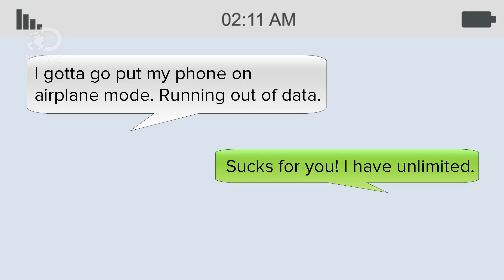Why Unlimited Data Is Impossible To Maintain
Phone carriers make us pay to use more data, but how much does data actually cost them? Is data actually that expensive?

AT&T defeats class action in unlimited data throttling case
"Customers who sued AT&T over its practice of throttling unlimited data plans will not be able to pursue a class-action lawsuit against the company. AT&T argued that the customers could only have their complaints heard individually in arbitration, and Judge Edward Chen of US District Court in Northern California has sided with the cellular company."

No, It Does Not Cost 1/1000th Of A Penny To Send A Text Message
"Eric Barker tells us that it costs something like 1/1000th of a penny to send a text message over a mobile phone network. It is of course possible to put the numbers that way: but it's grossly misleading I'm afraid."

Here's why cell carriers freak out when you use your unlimited data
"In a story almost as old as unlimited mobile data plans, there has been a fight over those who provide the plans and those who actually test the boundaries on what unlimited use actually means. This week AT&T said it would only start throttling users on its unlimited plans when they reached about 22 GB per month, as opposed to 5 GB per month, in response to a Federal Communication Commission fine."

Written by: Jules Suzdaltsev